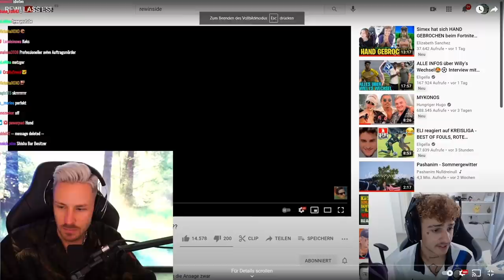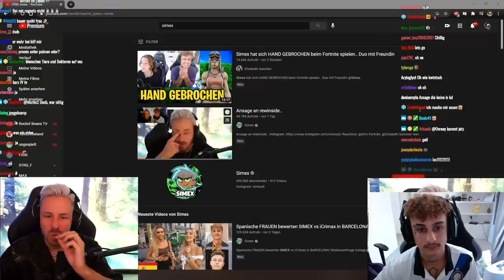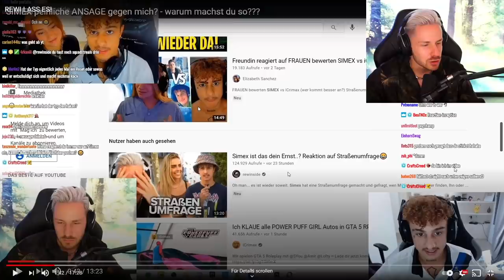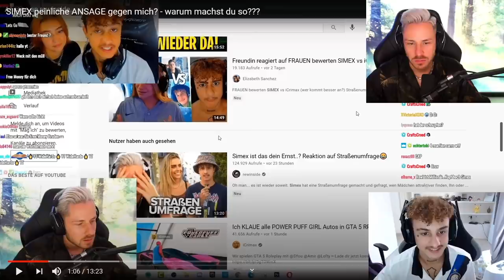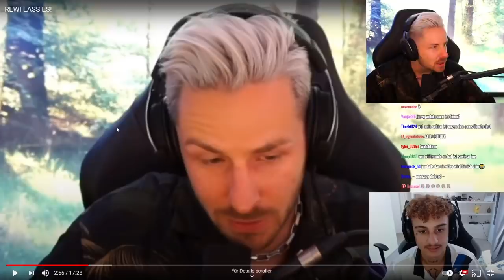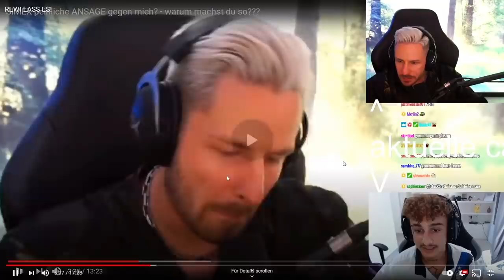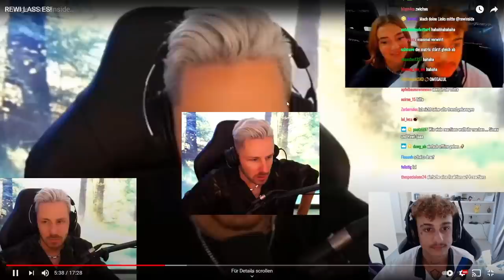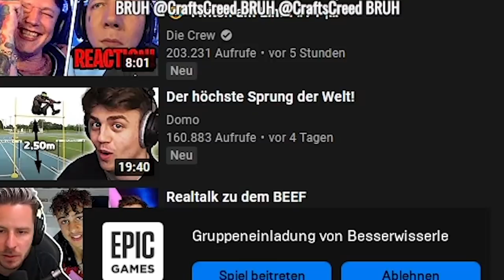Neue ANSAGE von SIMEX? Rewi versteht nix mehr!